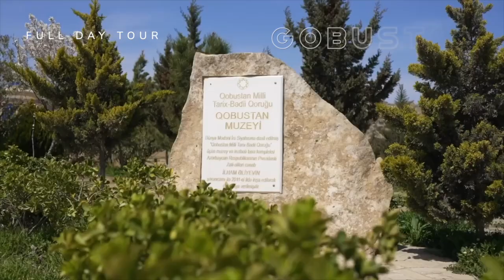Azerbaijan with Asmi Holidays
Vacation in Azerbaijan
Asmi Holidays Since 1983